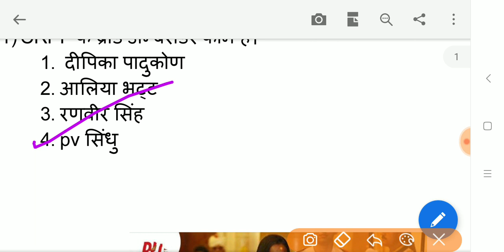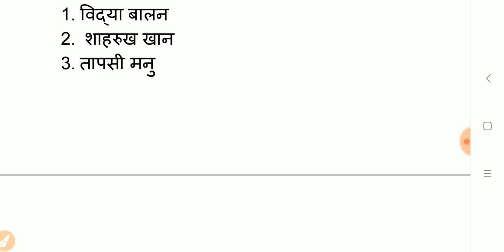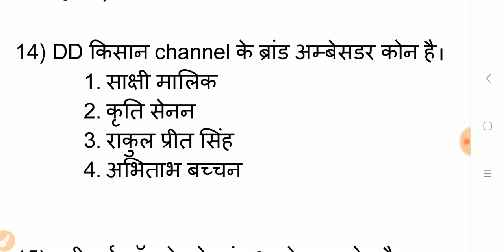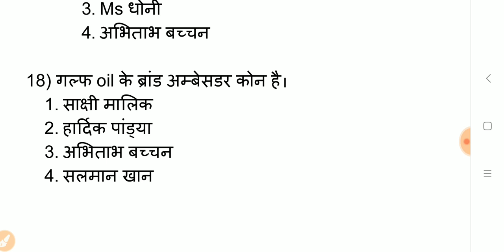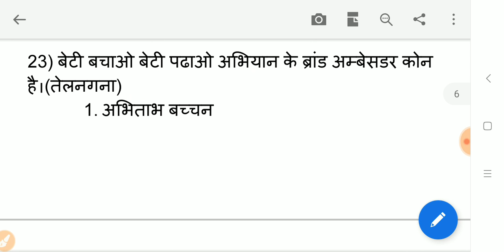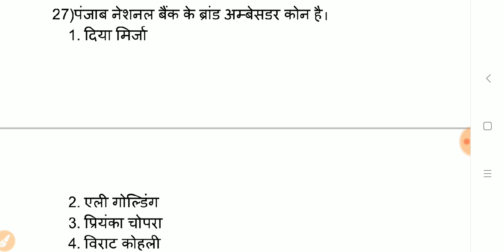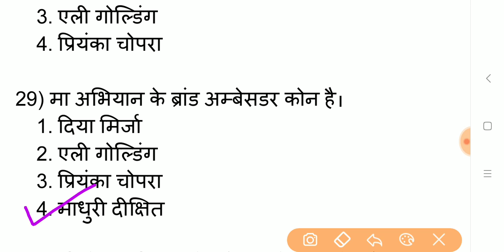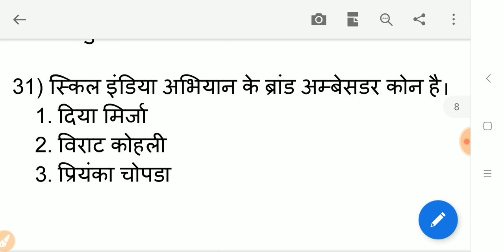RRB NTPC,JE # Brand Ambassador (General awareness for RRB NTPC,JE)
general awarness
for online class wtsapp on 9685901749

Kohlberg's theory
Throndeik's theory
Bruner's theory of cognitive development
Jean piget's theory